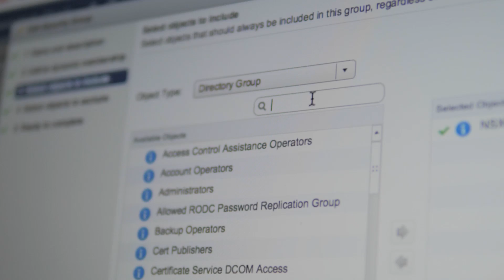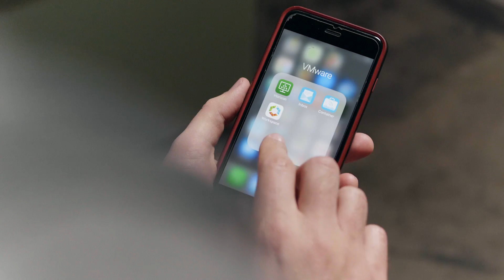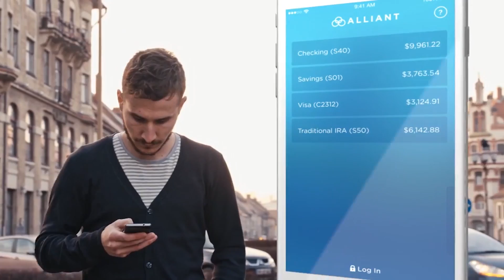Banking Embraces Modern Secure Infrastructure to Meet Digital Demands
Industry trends are moving from brick-and-mortar banking to online services and Alliant benefits from both NSX, Horizon for security and end user satisfaction and especially with VxRail, NSX, vRNI and vROPS for greater visibility to ensure compliance and meet the customer demands of today’s digital age.